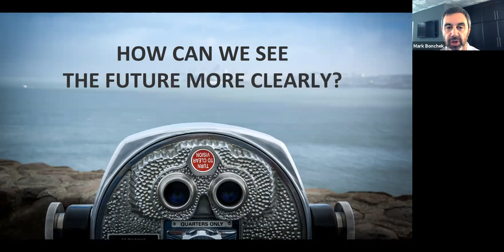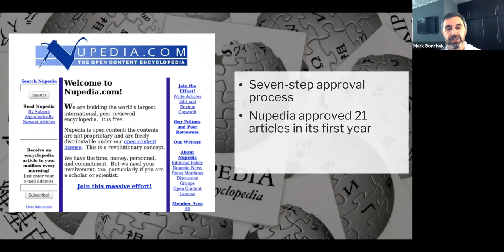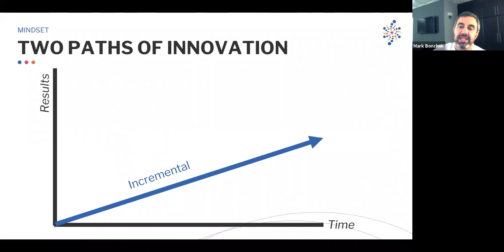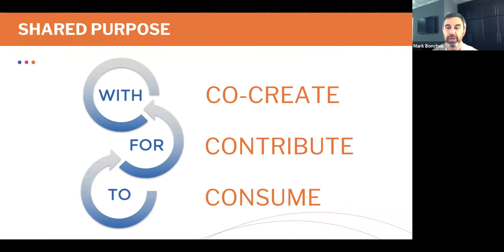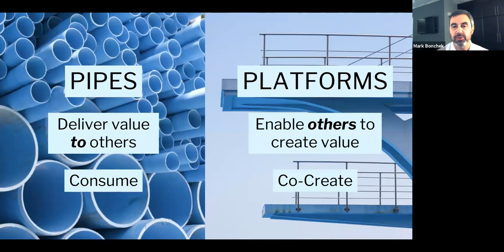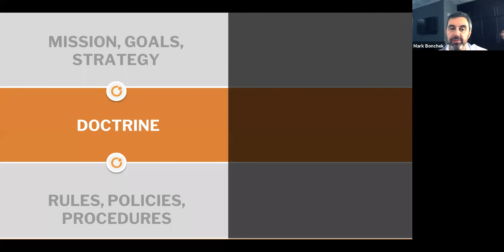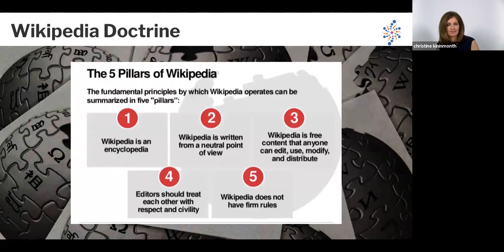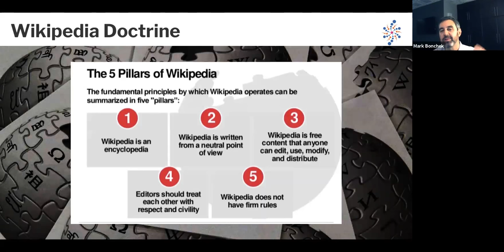Mark Bonchek - A Leader's Guide to Disruption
Singularity University's Mark Bonchek introduces the powerful mental models to see the future more clearly, seize better opportunities and lead successfully through disruption.

Mark is one of five faculty members from Singularity University presenting Leading Digital Transformation in Sydney, a two-day immersion workshop for 150 CEOs.